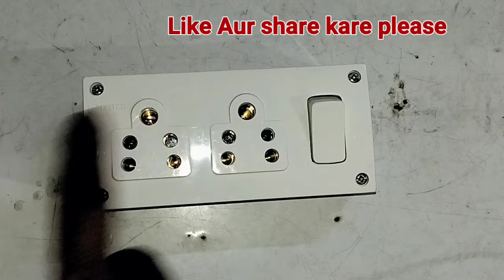Switch Board wiring with double Socket 💡|| Switch Board wiring with an indicator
1 board connection with fitting
2 how to make switch socket Connection at home
3 Meter board connection
4 Ghar ki bijli fitting kese kare
5 house wiring with double Socket
6 fan regulator connection at home
7 fan regulator connection
8 led bulb repair